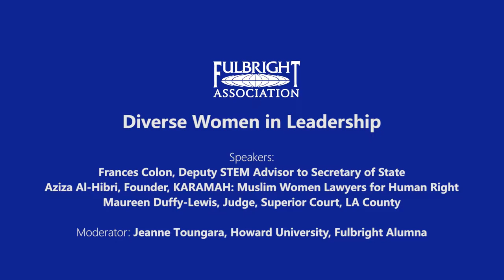2016 - Diverse Women in Leadership